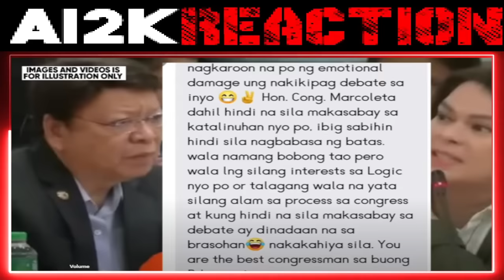Nabist0 na Sawakas?Stella Quimb0 Grabe to! ang Husay Cong, Marcoleta Pinakita na?TAMBA! Nahúli|REACT